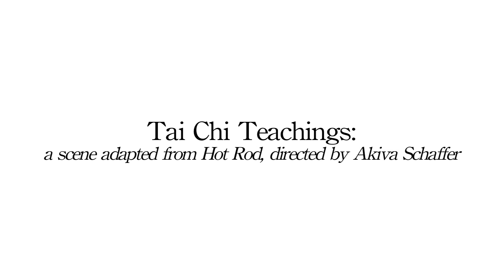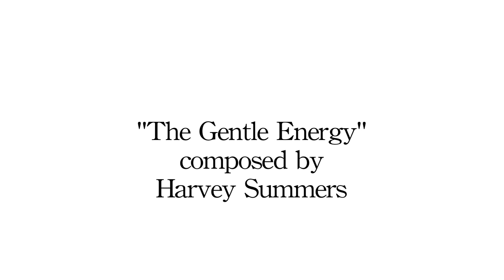Tai Chi Teachings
This is a really short, last-minute project I did for my Film Production 2 (or Production Workshop) class at Kean University, during my Spring 2010 semester. This is just a re-enactment of a scene from the movie Hot Rod, directed by Akiva Schaffter, and starring Adam Samberg.

In the scene, the character Denise teaches Rod tai chi. Rod is bored of all the basic tai chi motions and is eager to learn a mystical and extremely powerful move - one that can make a grown man crap his pants and not know why!! However, the demonstration displays exactly why people should be careful about what they wish for...

I would like to give a special thanks to Sara Addis, Peter Kuzmick, and especially Lauren Kuzmick for helping me create this project!